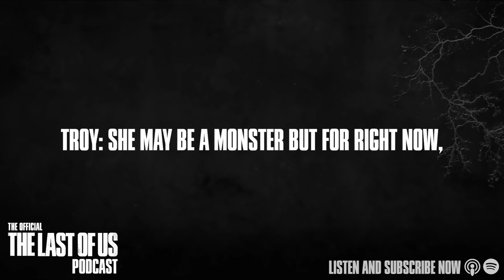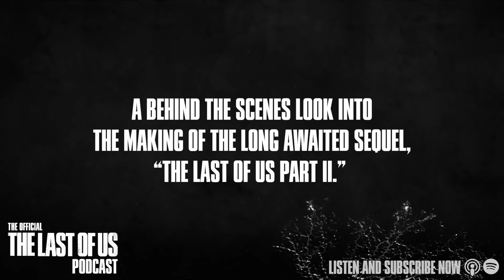The Official The Last of Us Podcast - Series Trailer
Listen as the developers, cast, and more reflect on The Last of Us in this new limited podcast series. New episodes each Tuesday for the next eight weeks.

TLOU Part II, TLOU Part II Online and the upcoming The Last of Us HBO Series